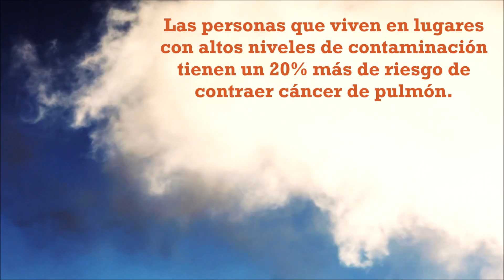Pray for the Earth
En este vídeo mostramos como hay que intentar salvar el planeta y disminuir la contaminación y calentamiento global porque es nuestro hogar y tenemos que cuidarlo para que nuestro descendientes puedan disfrutarlo.